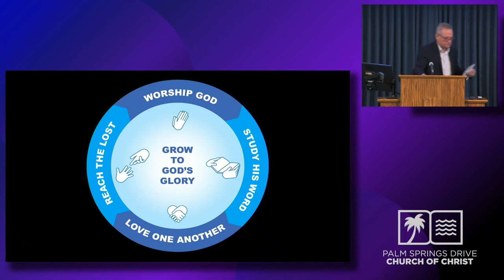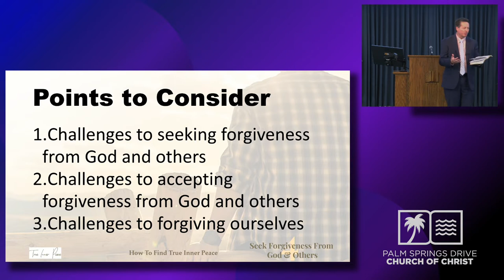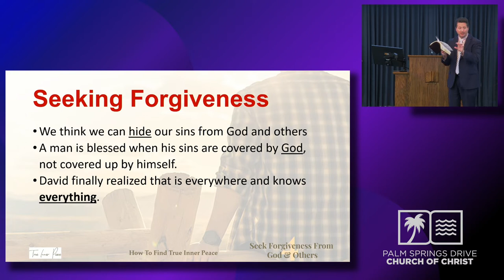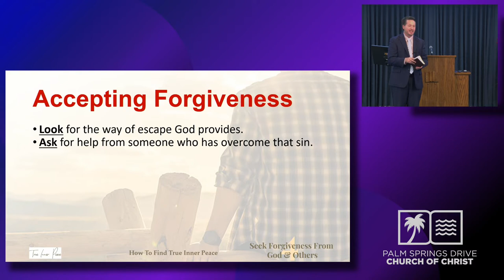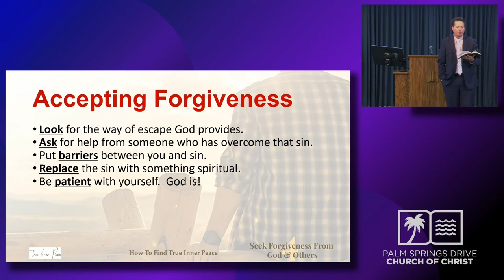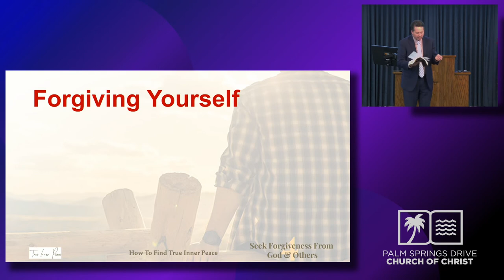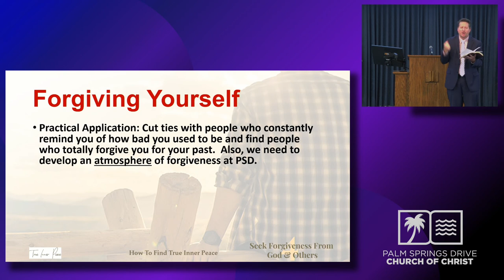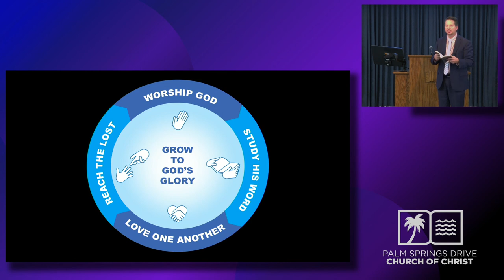Seek Forgiveness from God and Others